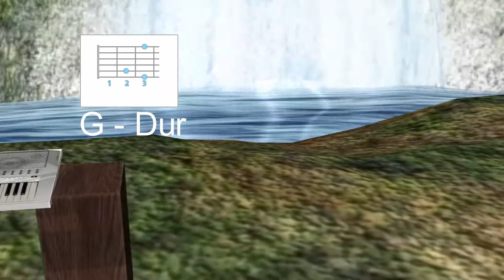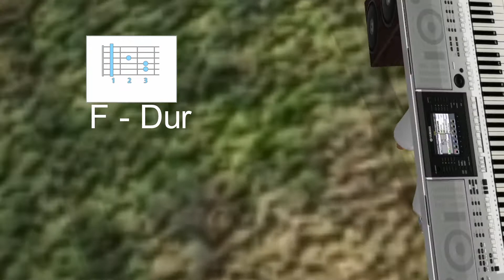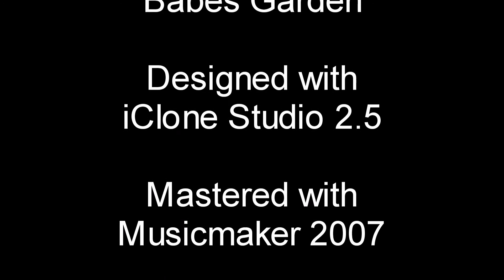Babes Garden Guitarlesson #12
Seitdem ich mich mit iClone beschäftige, habe ich die skurillsten Ideen. Leider sind meine Resourcen noch sehr wenige, daher ist in diesem Fall auch der Gitarrist durch die TABs ersetzt. Aber echte Gitarren folgen in den nächsten Lektionen!